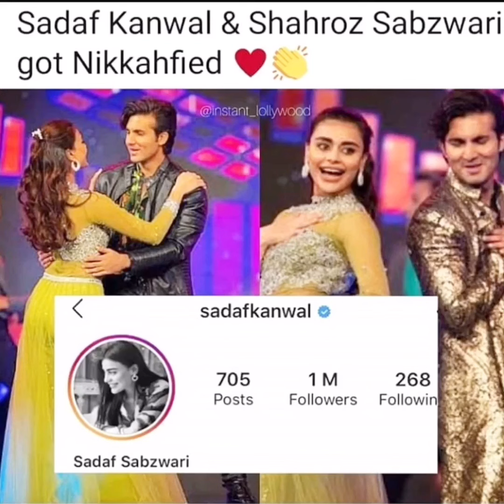Shahroz Sabazwari and |Sadaf kanwal got Nikkahfied|Sadafkanwal|Shehrozsabazwari|Syrashehroz|Bristol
Shahroz Sabazwari and Sadaf kanwal got Nikkahfied#Sadafkanwal#Shehrozsabazwari#Syrashehroz